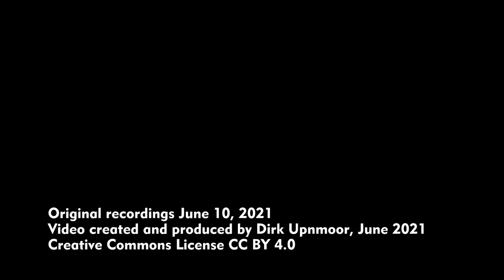Berlin Hauptbahnhof tief – Zugverkehr am Abend (Juni 2021)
Ein Strandungsvideo aus Berlin Hbf – an diesem Abend hatte die Umsteigeverbindung von Leipzig über Berlin nach Hamburg mal wieder nicht geklappt. So blieb Zeit, um mich etwas umzusehen. Im Video seht ihr ICEs, REs der DB und der ODEG. Eine neue Zuggattung ist in diesem Video der Flughafen-Express FEX, da seit November 2020 der Flughafen Berlin-Brandenburg in Betrieb ist. Viel Spaß beim Ansehen!
Aufnahmen vom 10. Juni 2021

Filmed when I was stranded at Berlin central station once again. The connection from Hamburg to Leipzig, with changing of trains at Berlin, had failed. So there was time to have a look around. In this video you can watch ICEs, RE trains of DB and ODEG. A new train type is the Airport Express (Flughafen-Express) FEX as Berlin-Brandenburg airport is in operation since November 2020. Have fun!